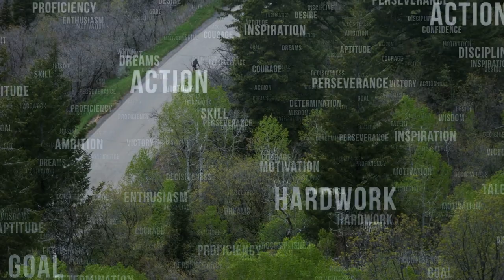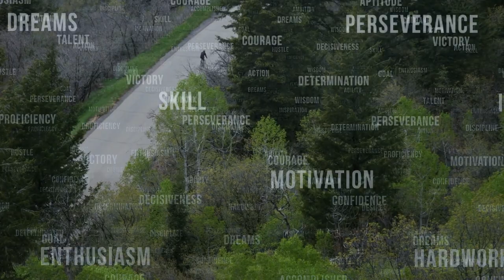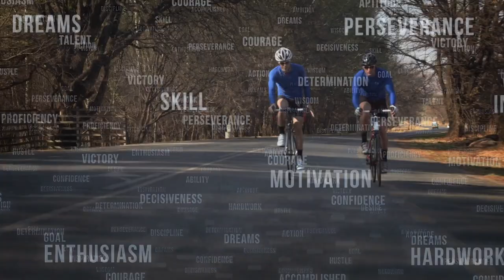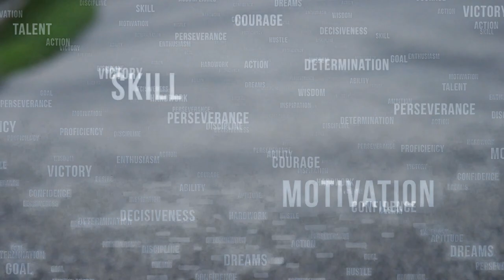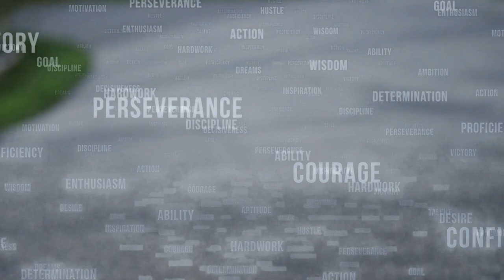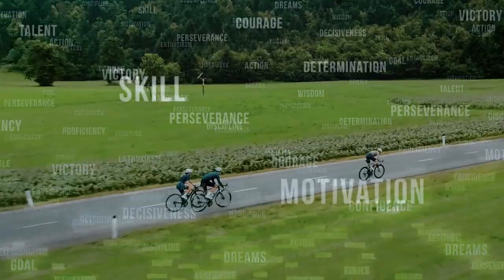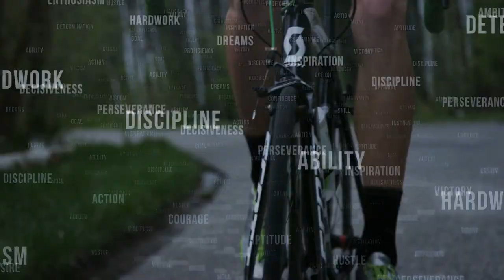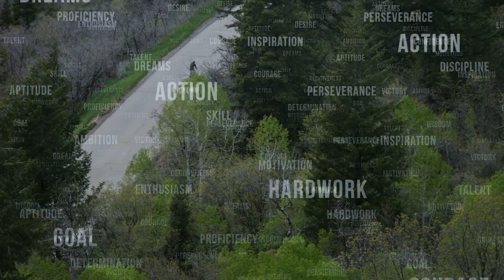396 Hz frequency cleanse guilt and fear to achieve more 3 hours HD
We continue this new series with the third root solfeggio frequency at 396 Hz. You will hear the frequency at the beginning of the video. Because it is such a strong frequency, it is masked by pleasant music that complements its tonality. Even though it is no longer pronounced in the video, it is played for the duration of the whole video and affects you throughout the session.
396 Hz – Has the ability to cleanse guilt and fear, enabling us to achieve goals. This frequency is also great to help ground, center, and re-stabilize.

Other frequencies in this series are coming up next.

174 Hz – Considered to be a natural anesthetic. It can remove physical and energetic pain and karmic energy. Deeply healing for the organs.

285 Hz – Said to be directly connected to our blueprint for optimal health and physical wellbeing. Promotes the healing of damaged tissue and internal organs.

417 Hz – This frequency can facilitate change, bringing someone closer to Spirit and helping them return to their life's purpose. It can cleanse traumatic experiences and influences.

528 Hz – DNA repair and transformation. Healing our DNA increases our life energy, gives us clarity of mind, greater awareness, creativity and opens us to deep spiritual experiences. When used in conjunction with clear intention and channeling, this frequency can have the ability to bring about miracles.

639 Hz – This frequency can facilitate deep connection by enhancing understanding, tolerance, and love. It is fantastic for helping to solve relationship issues and can also encourage cells to better communicate with their environments.

741 Hz – Great for cleansing toxicity and electromagnetic radiation from the cells. Can also clear viral, bacterial, and fungal infections. It encourages us to lead healthier, simpler, more spiritually-aligned lives.

852 Hz – Stimulates the third eye chakra, inner strength, and self-realization by dissolving the energetic blockages that hinder communication with our higher self, spirit guides, and spirit helpers.

963 Hz – Connected with Spirit and the return to oneness, this tone can awaken any system to its original, perfect state.

Happy Healthy Hippie A Little Pick Me Up
Happy Healthy Hippie Go With the Flow
Happy Healthy Hippie Joy-filled
Explore our most popular Vitamins & supplements!
Tibetan Singing Bowl Set — Meditation Sound Bowl Handcrafted in Nepal for Healing and Mindfulness
Practicing Mindfulness: 75 Essential Meditations to Reduce Stress, Improve Mental Health, and Find Peace in the Everyday
Florensi Meditation Bench (18"x7"x6"), Bamboo, Foldable & Ergonomic Meditation Stool, Sturdy Prayer Bench, Comfortable for Kneeling or Sitting, Perfect for Deeper & Longer Meditation
Florensi Meditation Cushion (16"x16"x5"), Large Velvet Meditation Pillow, Premium Yoga Pillow for Women and Men, Yoga Cushion, Meditation Pillows for Sitting on Floor, Buckwheat Meditation Cushions

Remember that loud sounds can potentially damage your hearing. When playing one of our videos, if you cannot have a conversation over the sound without raising your voice, the sound may be too loud for your ears. Please do not place speakers right next to a baby’s ears. If you have difficulty hearing or hear ringing in your ears, please immediately discontinue listening and consult an audiologist or your physician.